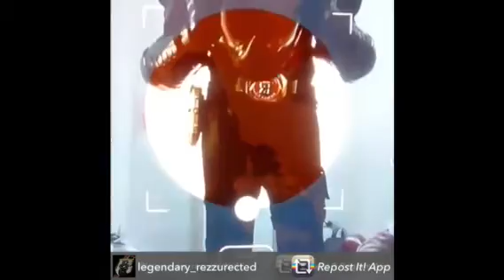⚡️Rezz Returnzzz!!⚡️Part #2 The Rebuild